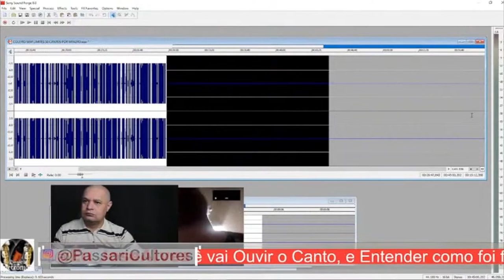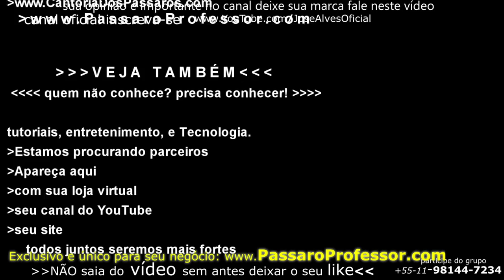famosinho meio mala